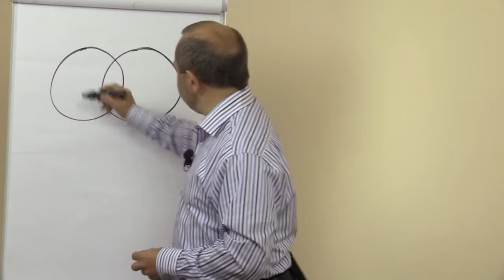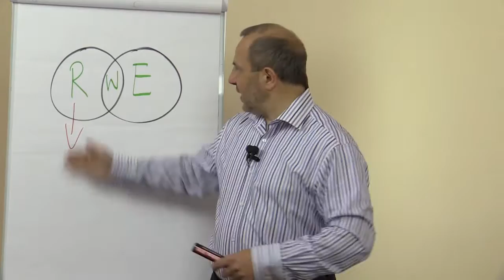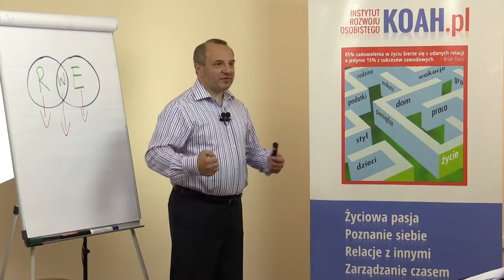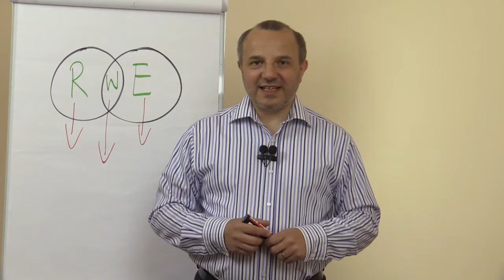Czego oczekujesz od słuchaczy?